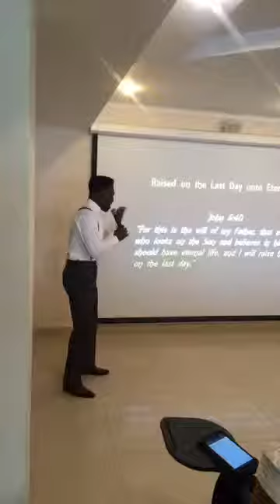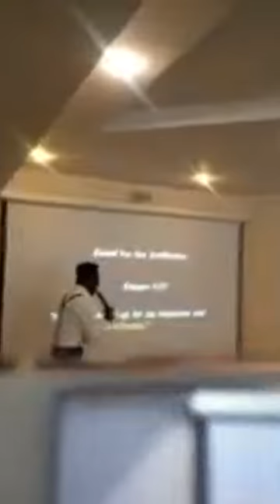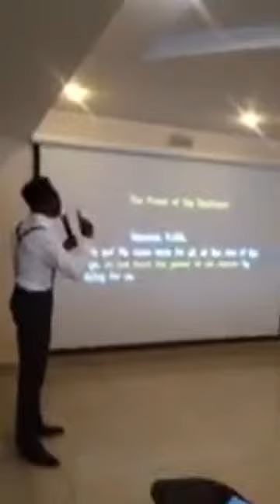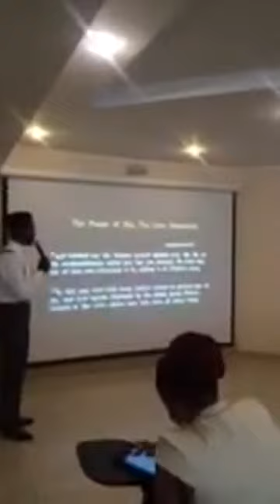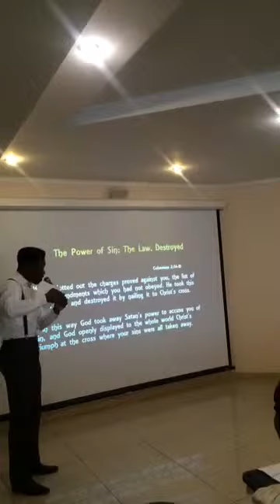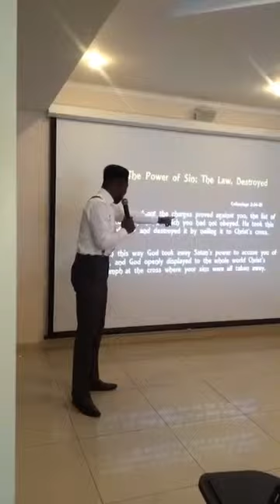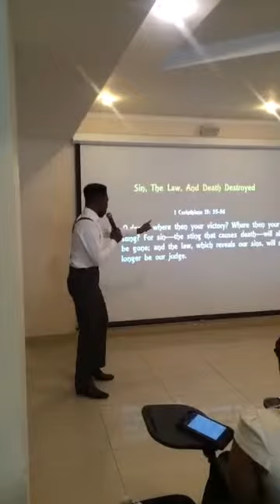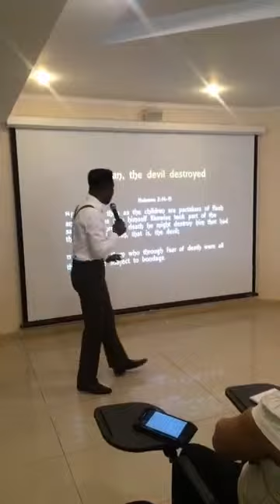RAISED TO LIFE BY PASTOR CLEMENT OGEDEGBE